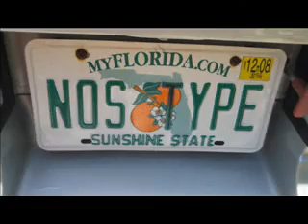NOS TYPE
1986 buick t type